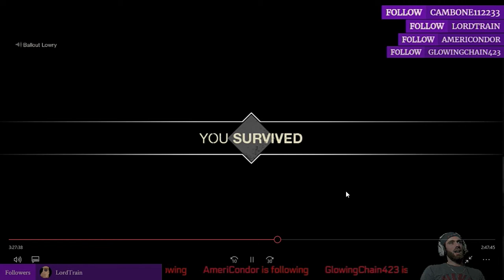Jason can't handle the twerk.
When Jason is just a peeping tom. Twerk that thang for his love.

Mixer.com/almightyaxel